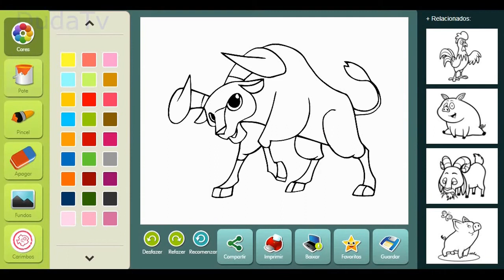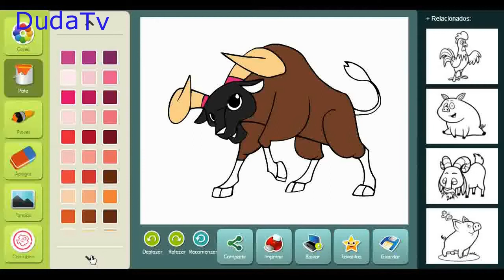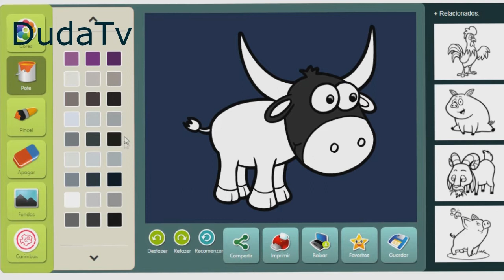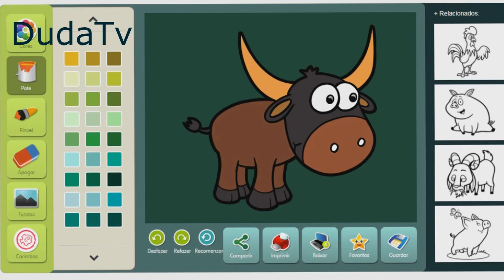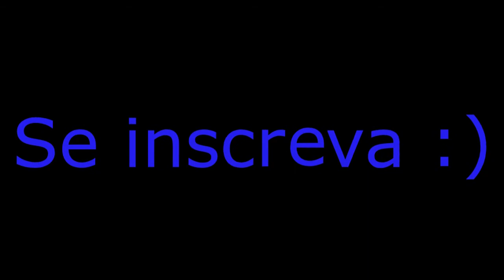🎵 Boi da Cara preta Coletanea Completa música infantil musicas oficial 🎵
boi boi boi boi da cara preta
boi da cara preta
musica boi da cara preta
desenho boi da cara preta

Cantigas Populares

Cantigas Populares

Cantigas Populares

Cantigas Populares

Cantigas Populares

Cantigas Populares

Cantigas Populares